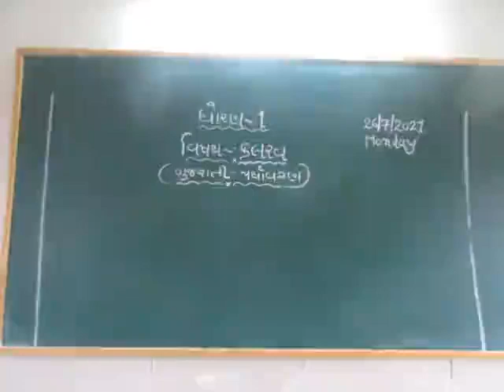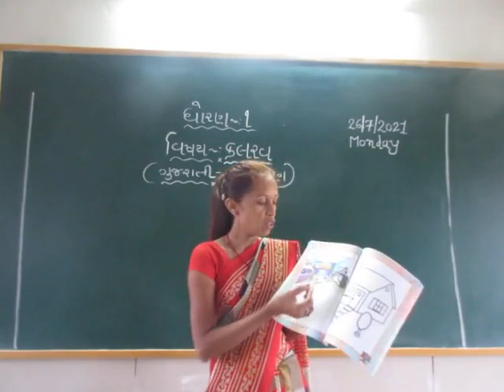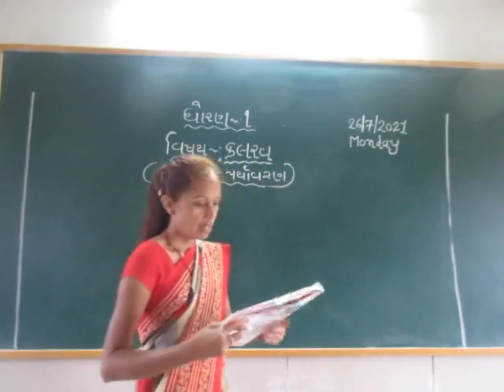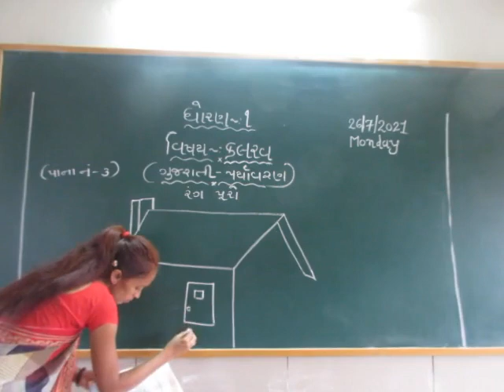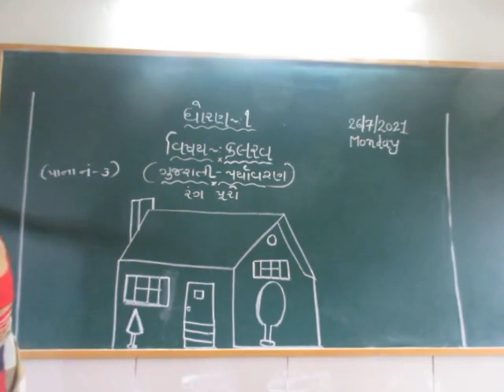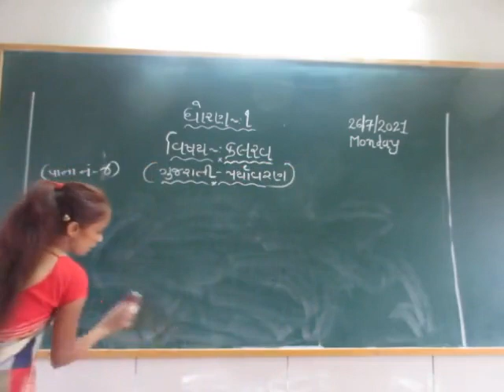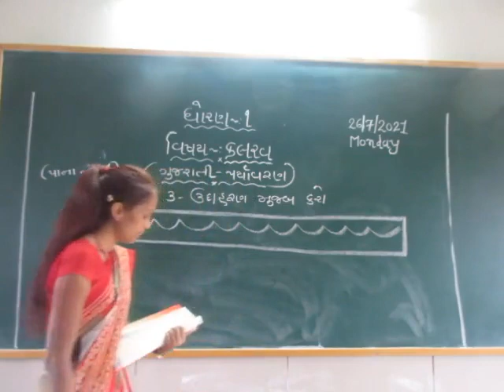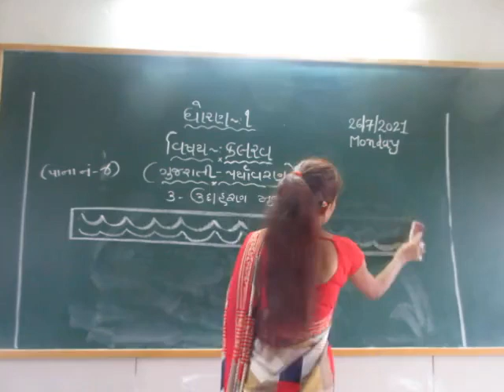STD 1 KALRAV GUJARTI 27-7-2021